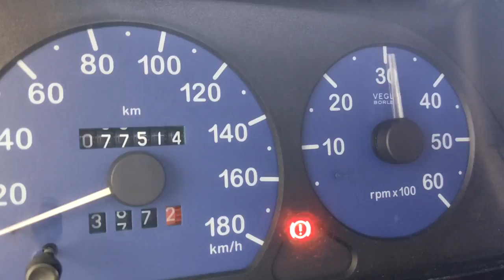ACCIDENT DE VITESSE DU DIESEL !! CAMPING CAR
Panneau solaire 300W flexible "prix imbattable ":

Panneau solaire 100W PRIX IMBATTABLE ! :
Mon Convertisseur 12/220V pur sinus,celui que j'ai depuis toujours :
CLIQUEZ ICI :

Mon Régulateur Epever( mon conseil ! indestructible ! ) :
Chez Aliexpress

Utilise Mon Super Code Réduction :
Neverland